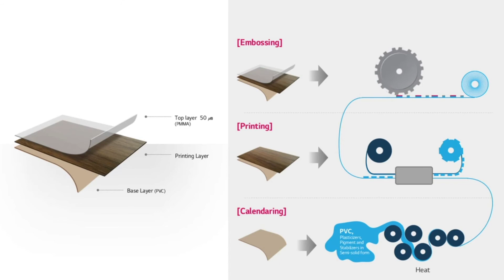BROGA FILM SUPPLIER: LG HAUSYS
LG Hausys specializes in windows, curtain walls, interior materials, automotive material, and high-caliber material parts backed by approx. 4,270 employees across the world.

LG Hausys Runs 5 Overseas Sales Corporations, 7 Overseas Subsidiaries, and 3 Overseas Manufacturing Corporations.

We are creating safe, ecological living conditions.

We want to shift to eco-friendly materials by diversifying our material use (increasing eco-friendly products/materials)
We want to deliver systems and solutions that maximize energy efficiency (pursue high-quality window/ green car materials)
Improve the customer service by instilling reliable relationship-oriented customer contact points (strengthen brand power, distribution innovations)